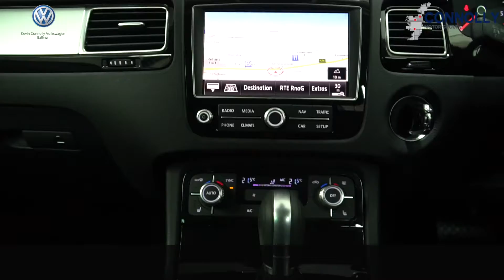CMG VW BALLINA 181 VW TOUAREG 3 0 TDI V6 262BHP 4MOTION 4X4 DSG AUTO, 5 Seater VAT applicable vehicl